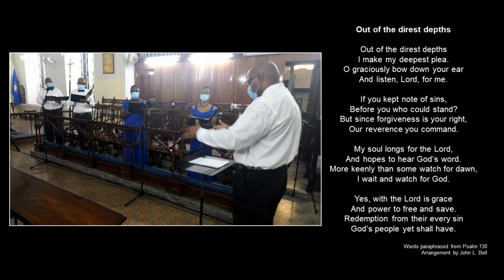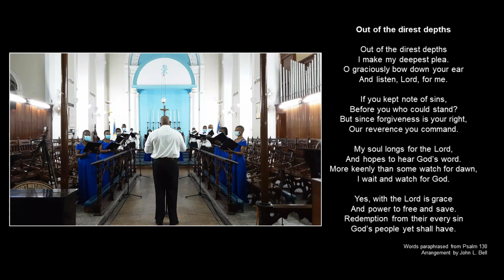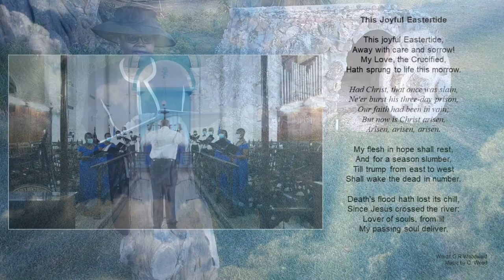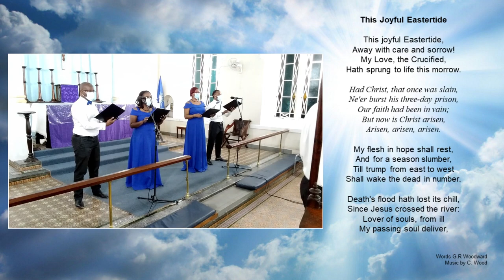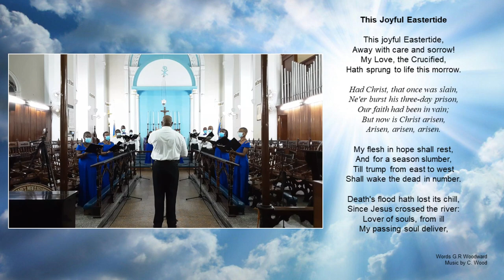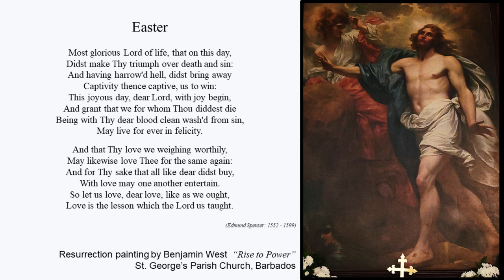Palm Sunday to Easter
The Myriad Singers of Barbados
Jerome Clarke (Conductor)
John Bryan (Artistic Director & Organist)

Prayers - The Rev’d Nicholas Small-Warner
Reader - Grace-Ann Crichlow
Piano - Marilyn Smith
Organ - Akhanni Drakes
Cello - Leandro Layne
Soloists: Gaye Gadjadhar (S), Mona Griffith (S), Yolande Matthews (S), Sharon Mullin (S), Shanika Roach (S) and Dave Young (B)

PROGRAMME

01:06  Introduction
01:46  Hymn ~ All glory, laud and honour
05:42  The Bidding Prayer
07:36  Sanctus from Requiem KV626 (Mozart)
09:20  1st Reading ~ A Palm Sunday Sonnet  (Guite)
10:23  Benedictus from Missa Brevis Sancti Joannis de Deo  (Haydn)
16:04  2nd Reading ~ The last supper  (Mark 14: 12 – 26)
18:44  Panis Angelicus  (Franck)
23:27  Hymn ~ Alleluia, sing to Jesus
28:09  3rd Reading ~ The agony in the garden of Gethsemane  (Mark 14: 32 – 46)
30:55  Out of the direst depths  (Bell)
33:12  I waited for the Lord  (Mendelssohn)
37:20  4th Reading ~ Jesus is crucified  (Mark 15: 24 - 37)
39:29  Were you there?  (Whitbourn)
43:34  Hymn ~ I cannot tell
50:37  5th Reading ~ The women come to the tomb  (Luke 24: 1 - 12)
53:00  The joyful Eastertide  (Wood)
55:15  O sons and daughters  (Walford-Davies)
57:57  6th Reading ~ Easter  (Edmund Spenser)
59:03  Redeemer  (Coleman-Mullen)
01:03:37  7th Reading ~ Jesus empowers his disciples  (John 20: 19 – 31)
01:06:15  Blessed be the God and Father  (Wesley)
01:14:30  Hymn ~ The day of Resurrection
01:17:10  Closing Prayers & Blessing
01:18:16  Hymn ~ Thine be the glory
01:21:23  Credits